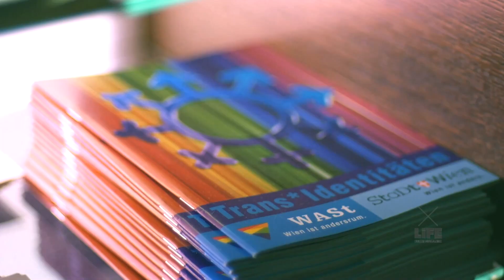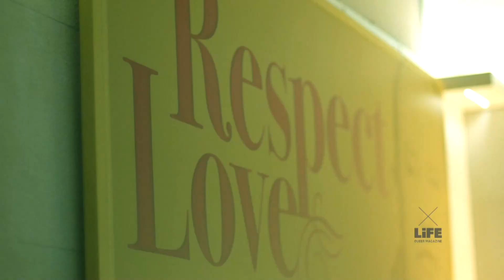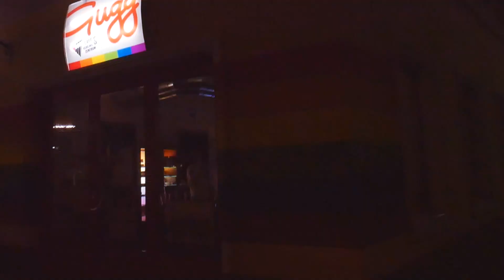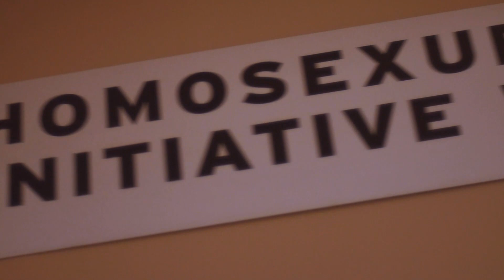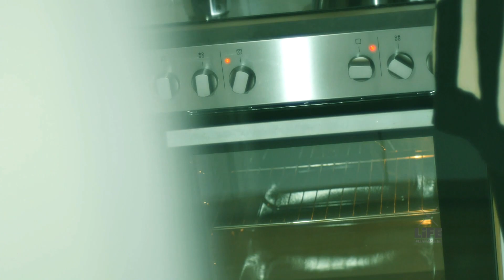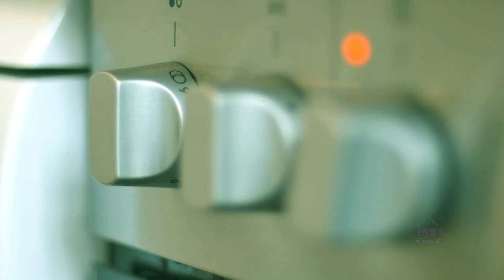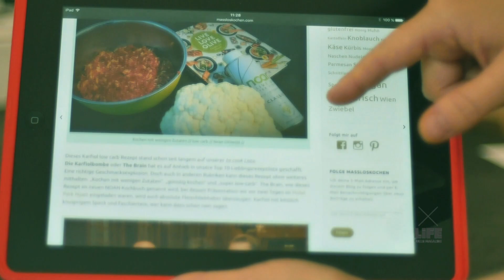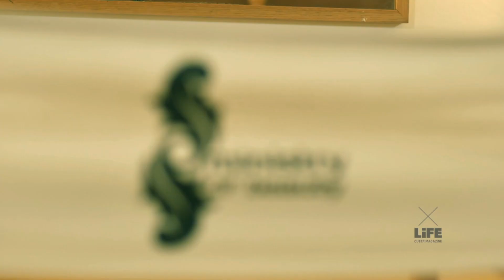Queer Magazine - X LIFE | E01 Pilot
Austria’s first queer video magazine ever!
Become one with all the colors of the rainbow!
Welcome to a new queer era!